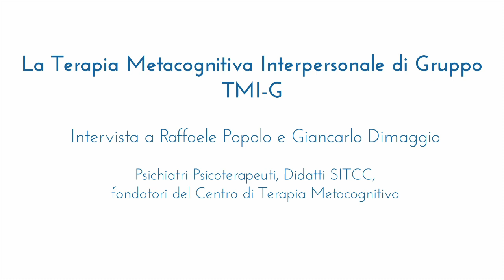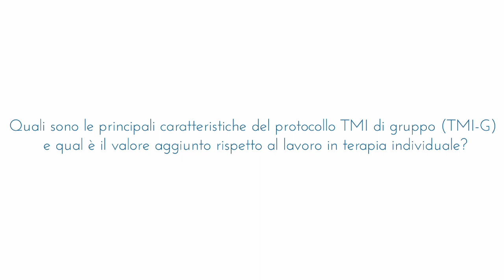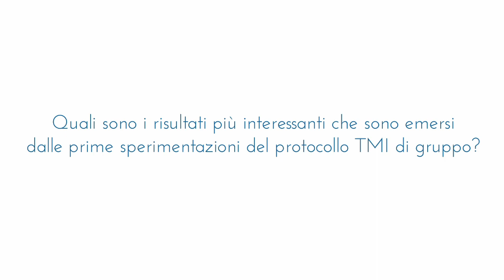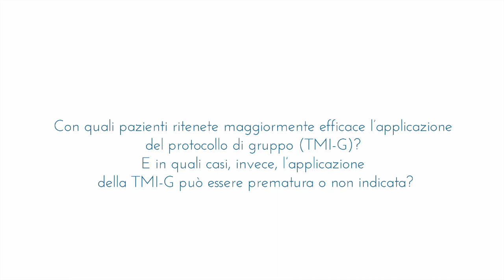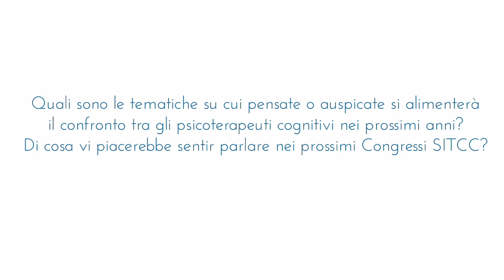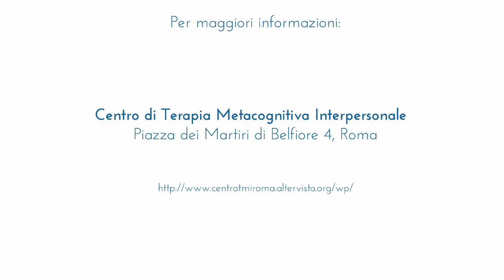Popolo & Dimaggio - Terapia Metacognitiva Interpersonale di Gruppo (sub IT/EN) - cleaned audio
* the interview is in Italian,  but  ENG subtitles and transcript are available in the video settings!

Ecco la nostra intervista a Raffaele Popolo e Giancarlo Dimaggio psichiatri psicoterapeuti, didatti SITCC e fondatori del Centro di Terapia Metacognitiva Interpersonale di Roma.

Abbiamo avuto il piacere di approfondire assieme le caratteristiche distintive della Terapia Metacognitiva Interpersonale (TMI), l'applicazione della TMI in contesto di gruppo (TMI-G), lo stato dell'arte della ricerca e le prospettiva in psicoterapia cognitiva.

0:50 Che tipo di approccio psicoterapeutico è la TMI?

8:52 Quali sono le caratteristiche del protocollo TMI di gruppo (TMI-G) e qual è il valore aggiunto rispetto alla terapia individuale?

16:40 Quali sono i risultati più interessanti emersi dalle prime sperimentazioni della TMI-G?

21:12 Con quali pazienti l'applicazione della TMI-G è maggiormente efficace. In quali casi invece può risultare prematura o non indicata?

30:35 Quali sono le tematiche su cui pensate o auspicate si alimenterà il confronto tra gli psicoterapeuti cognitivi nei prossimi anni?

Intervista a cura di Benjamin Gallinaro
Editing: Giulia Curti

Qui trovi il manuale di TMI per i disturbi di personalità scritto da Dimaggio, Montano, Popolo, Salvatore

Altre informazioni e riferimenti bibliografici sul nostro blog:
Segui le attività e gli approfondimenti di InMente, condividi ciò che più ti piace o contattaci per saperne di più ;-)

Buona visione!